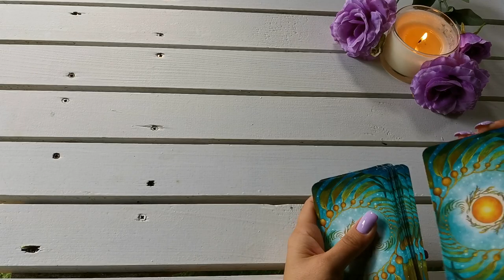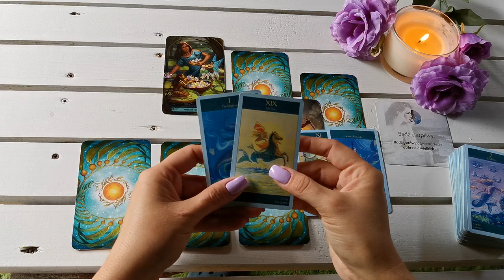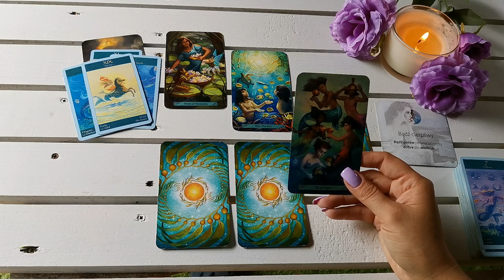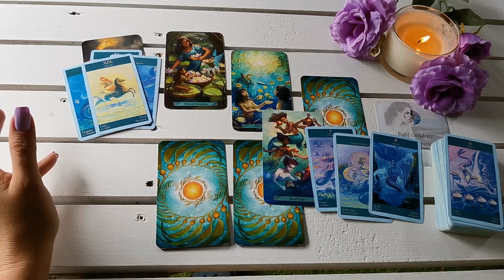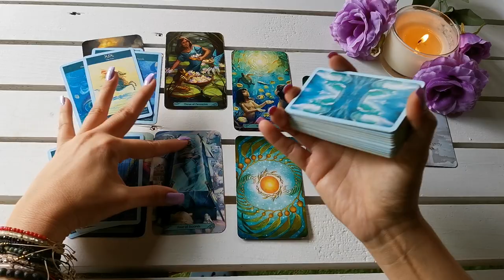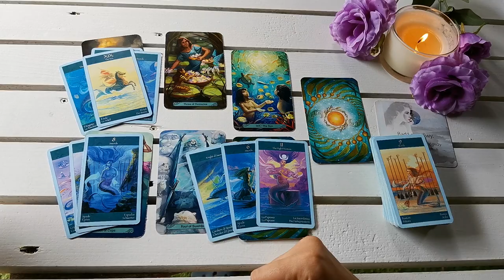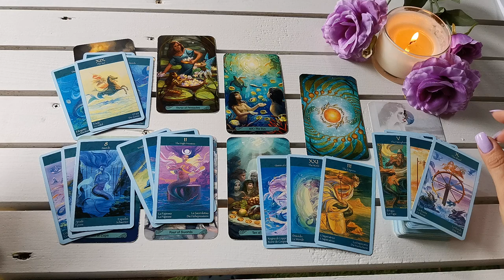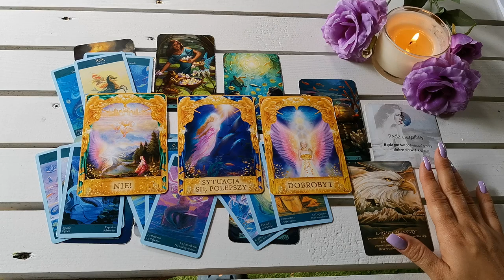Bliźnięta ♊ 18-24/07/22 "Twoja determinacja i cierpliwość zostanie nagrodzona 🍀✨"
Talie użyte w czytaniu:
❤️ Mermaid Tarot
❤️ Tarot of Mermaids